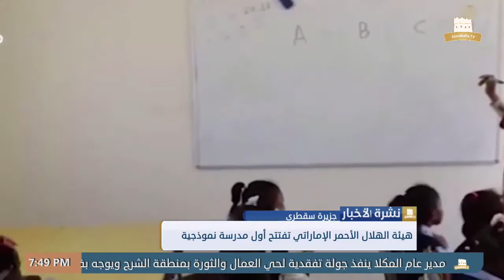نشرة الأخبار من قناة_المكلا_المحلية 7 نوفمبر 2019م